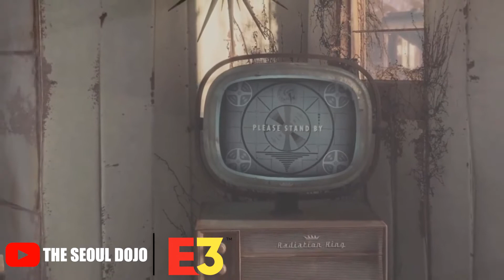Bethesda E3 2018 Press Conference Pre-Show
Artwork By ArtistSaif